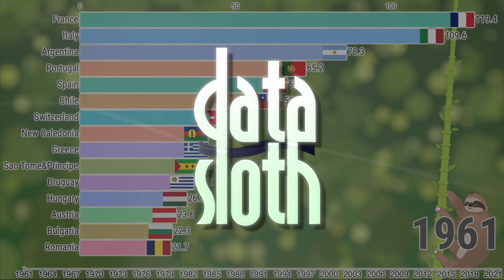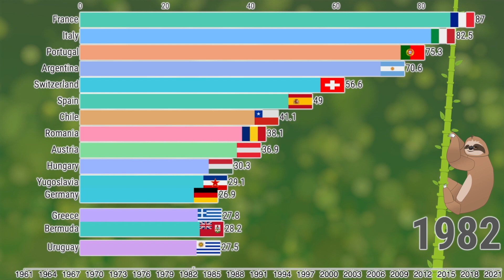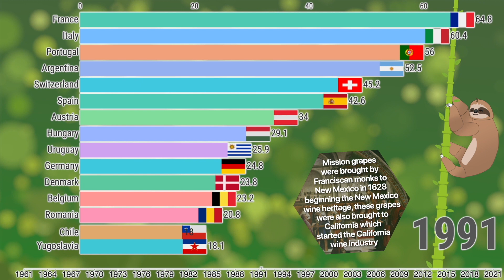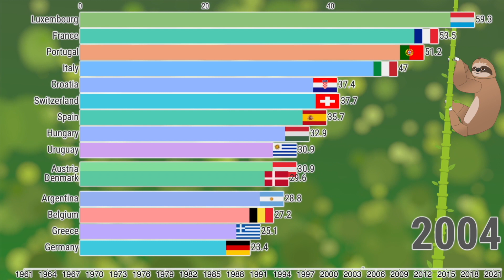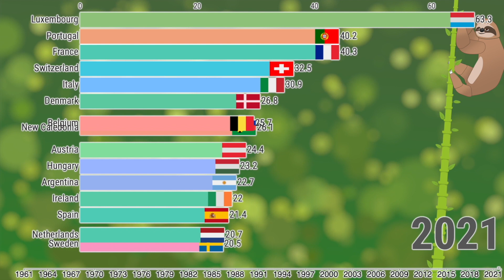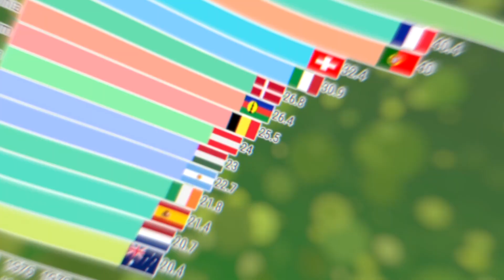Which Country Drinks The Most Wine? (1961 - 2022)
Bar chart data visualization of the countries by wine consumption 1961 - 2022.

European countries dominate the top ten countries that consume the most wine worldwide. Nine of the top ten countries are from Europe.

Luxembourgers drink the most wine per capita. Luxembourg also consumes twice as much alcohol per year as the world average – 11.9 litres of pure alcohol.

Second most wine in the world drinks the French. Wine drinking has deep roots in the French culture, as France is also one of the major producer of wine.

Third largest consumer of wine is Portugal at an average consumption of over 50 bottles of wine per person per year. That figure is almost double the amount consumed in the neighboring Spain, despite being a world leader in terms of wine exports.

Over the years, researchers have conducted several studies that would suggest that wine, particularly red wine, offers a host of potential health benefits.

The earliest known traces of wine are from Georgia (c. 6000 BCE), Iran (Persia) (c. 5000 BCE), Armenia (c. 4100 BCE), and Sicily (c. 4000 BCE). Wine reached the Balkans by 4500 BC and was consumed and celebrated in ancient Greece, Thrace and Rome. The ancient Romans planted vineyards near garrison towns so wine could be produced locally rather than shipped over long distances. Some of these areas are now world-renowned for wine production.

In medieval Europe, the Roman Catholic Church supported wine because the clergy required it for the Mass. Monks in France made wine for years, aging it in caves. Later, the descendants of the sacramental wine were refined for a more palatable taste. This gave rise to modern viticulture in French wine, Italian wine, Spanish wine, and these wine grape traditions were brought into New World. Mission grapes were brought by Franciscan monks to New Mexico in 1628 beginning the New Mexico wine heritage, these grapes were also brought to California which started the California wine industry.